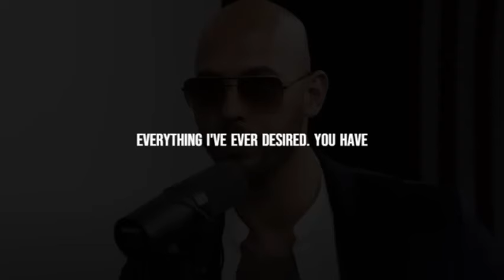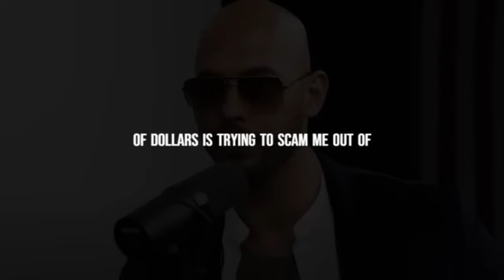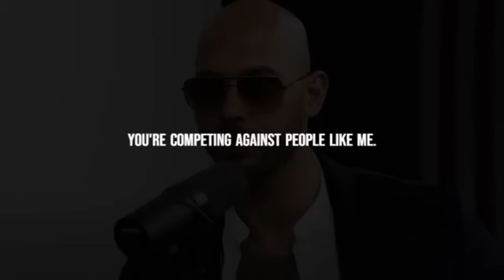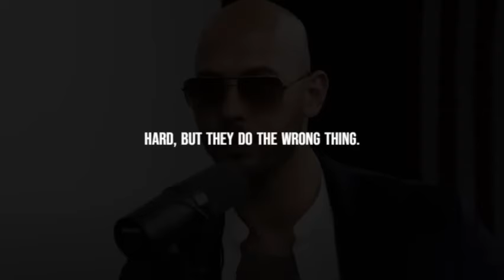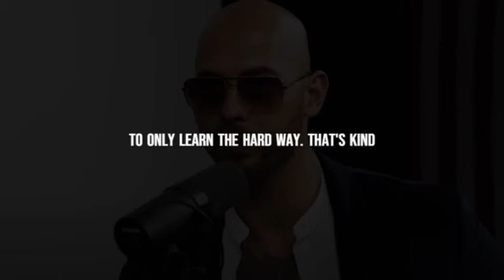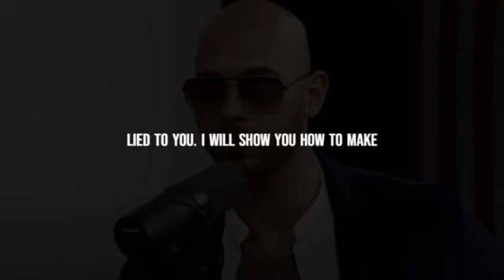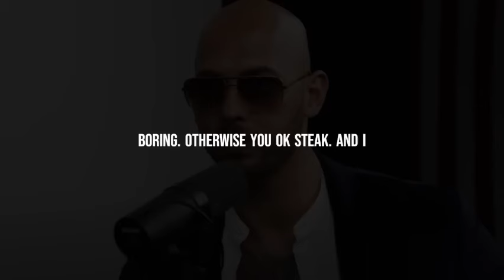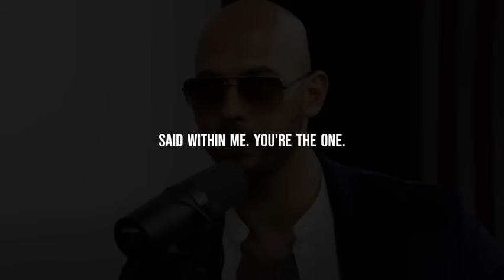Andrew Tate Motivation